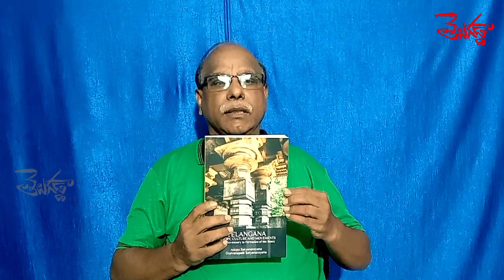TelanganaHistory Culture and Movements Book introduction by AdapaSatyanarayana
తెలంగాణ హిస్టరీ కల్చర్ అండ్ మూమెంట్స్ పుస్తకం గురించి చరిత్రకారులు ప్రొ అడపా సత్యనారాయణ @t5telugu

For Book